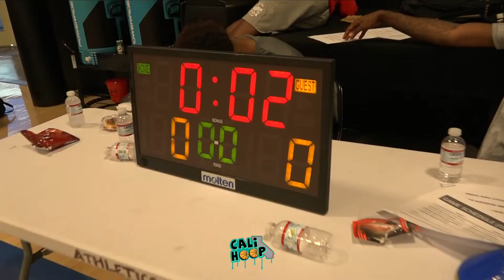Tyrece and Tyree Rose GRC